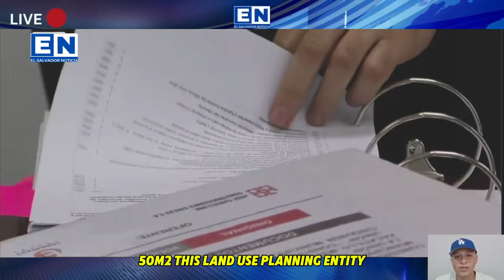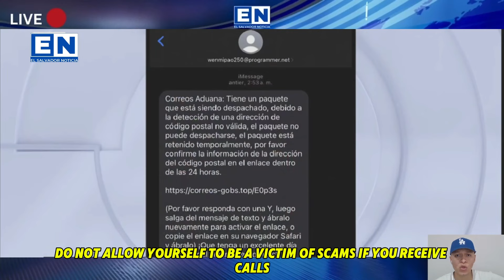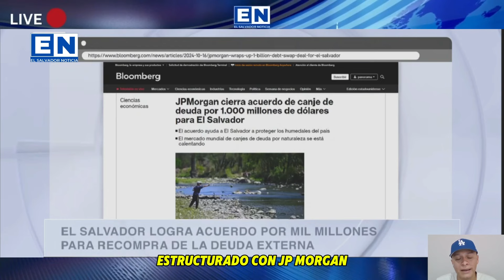DIPUTADOS SORPRENDE CON ESTO A LOS SALVADOREÑOS BUKELE NO LO ESPERABA EL SALVADOR NOTICIA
Conviértete en miembro de este canal para disfrutar de ventajas:
ENVIVO DIPUTADOS SORPRENDE CON ESTO A LOS SALVADOREÑOS BUKELE NO LO ESPERABA EL SALVADOR NOTICIA

EnVivo | Sesión Plenaria N° 23 ✍
Presidente Nayib Bukele de El Salvador en el Congreso de Argentina.
Ernesto Castro Explica con Nunca el Presupuesto de la Asamblea Legislativa / BOMBAZOS INCLUIDOS

ENVIVO Presidente Nayib Bukele en el Congreso de Argentina con Diputados / ÚLTIMA HORA

tags sin importancia
nayib bukele,
el salvador,
bitcoin el salvador,
criptomonedas,
moneda legal,
jose youtuber,
bertoxica,
walter araujo,
el presidencial,
rodrigo ayala,
la britany,
jose valladares,
don prudencio,
bitcoin 2021,
asamblea legislativa,
plenaria en vivo,
plenaria,
bancada cyan,
nuevas ideas,
margarita escobar,
neto menso,
norman quijano,
conferencia nayib bukele,
cadena nacional